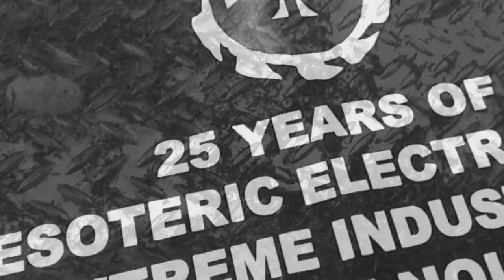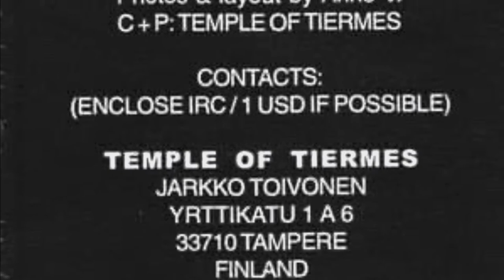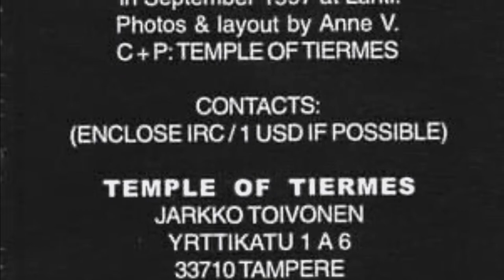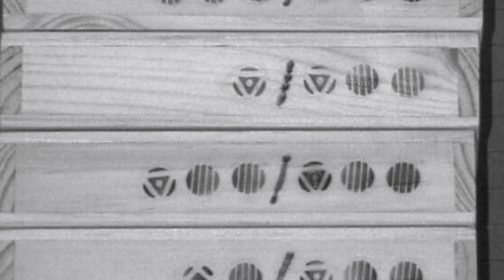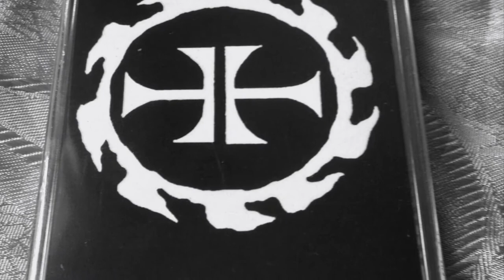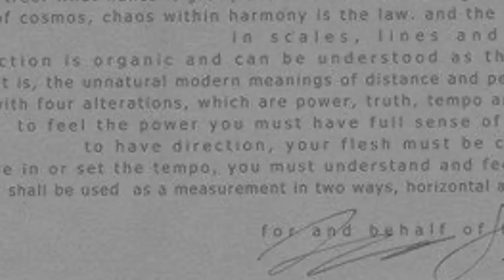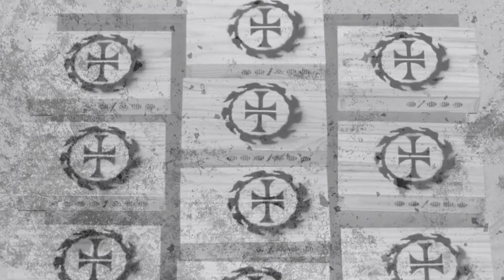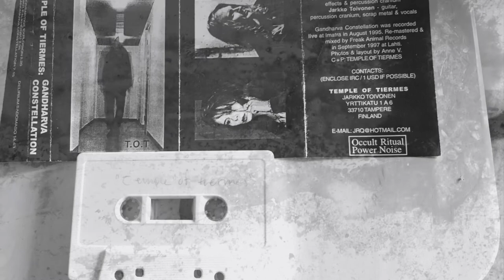Temple Of Tiermes - Horagelles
Previously unreleased track from Gandharva Constellation summer 1995 complete recordings.
All noise by Mikko Aspa / Jarkko Toivonen

MP3 upload - for better sound quality buy the forthcoming cd from Freak Animal Records -